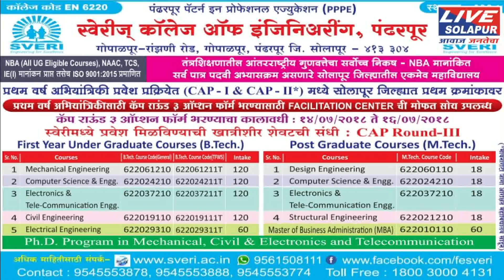01 08 2018 मराठा आरक्षणाचा लढा आता रस्त्यावर livesolapur news